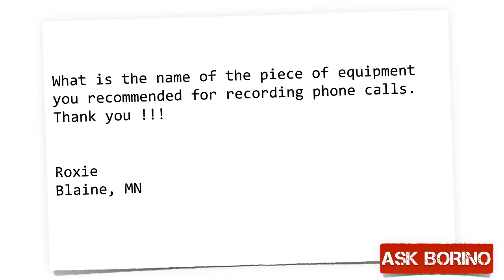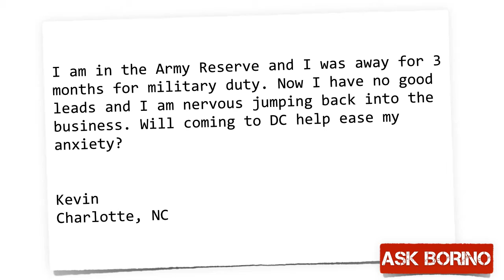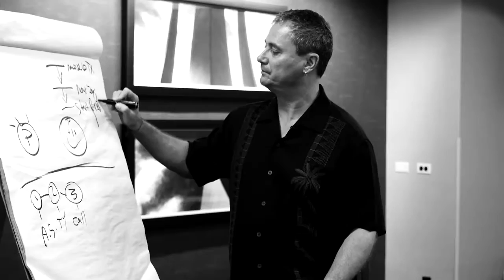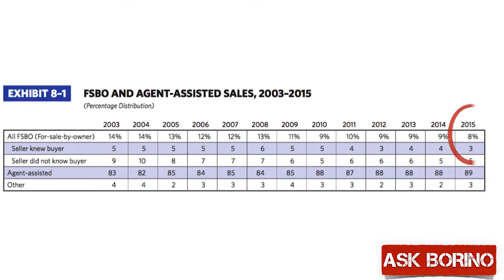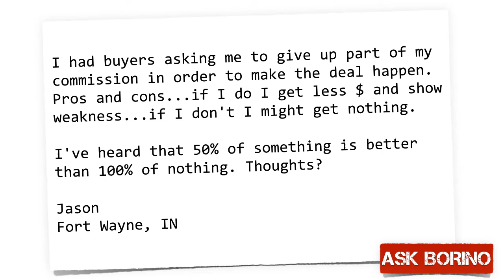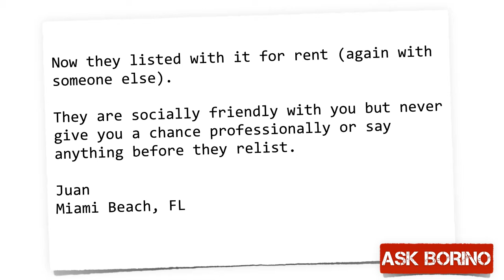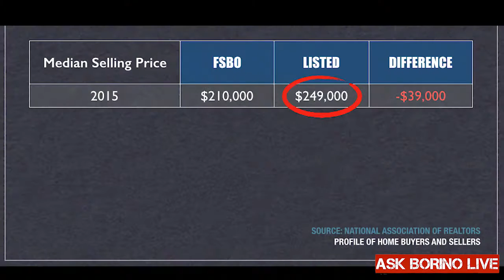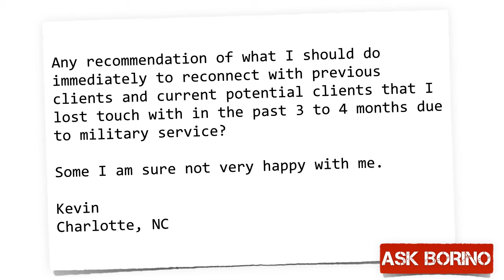HOW TO GET MORE LISTINGS - Real Estate Live Q&A Coaching With Borino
CONFIDENT COMMUNICATION MASTER CLASS:
How to Get More Listings - Real Estate Live Q&A Coaching With Borino. Another live training session for real estate agents and brokers on how to get more motivated leads, more quality listings, more loyal sellers...and earn more commissions.
How do you approach FSBOs who are listed in the MLS with a discount broker. How to dramatically improve your dialogs, presentations, and your communication using a digital recorder. Creative marketing strategy to use "JUST SOLD" postcards.
3-step process to contact and convert motivated FSBOs. How to establish trust and get more referrals from your Sphere Of Influence.
"Time Constrain" dialog that removes sellers' resistance and hesitation. How to demonstrate your competence with a seller who does not trust you. Best follow up dialog and email for online "request free CMA" leads. plus update on live Borino coaching.

Here is how to turn every listing appointment into a great, well-priced listing: